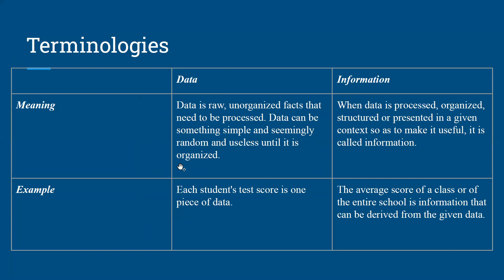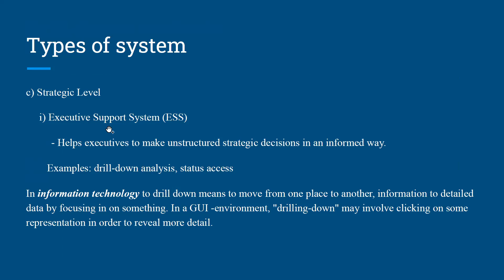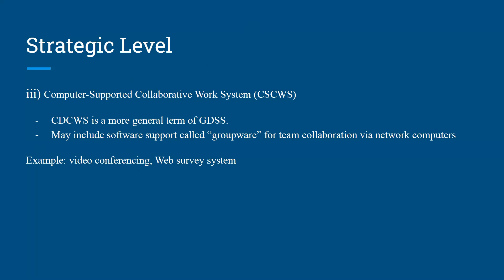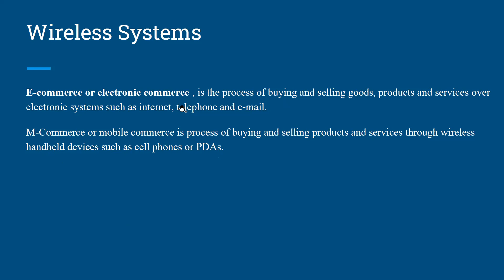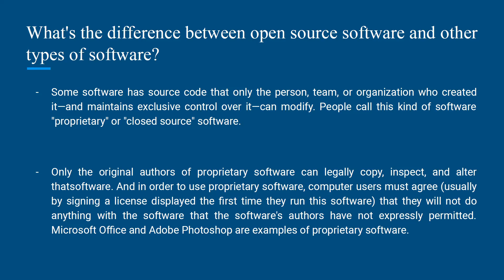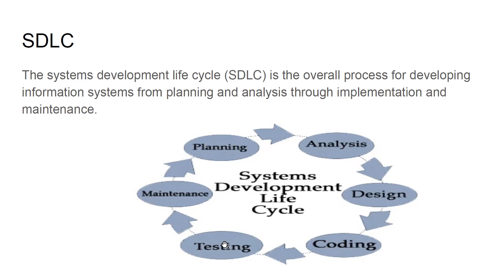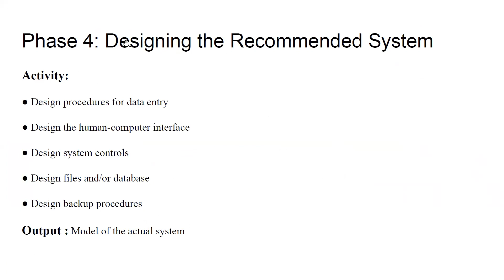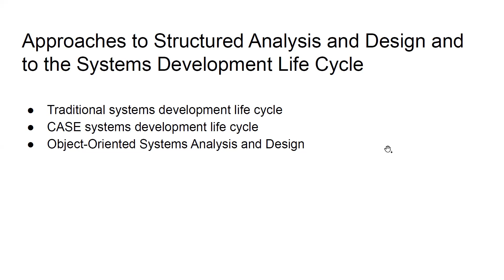zoom 24 12 2020